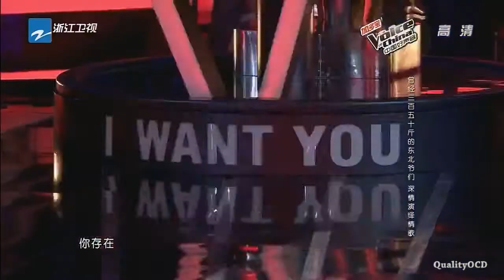LI Dai Mo - mi canto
Me lo encontre en los videos de la voz china esta genial